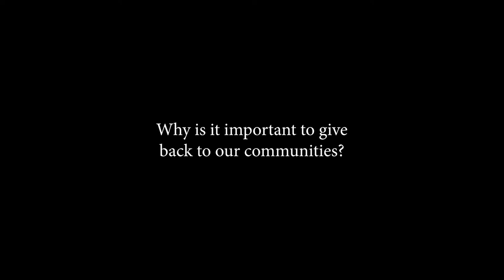Why our community is so important to us.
After 50 years of serving Missoula, Ravalli, and Sanders Counties we understand the importance of what it truly means to “give back” to those organizations and individuals who work so hard to make our communities such a special place to live, work and play.